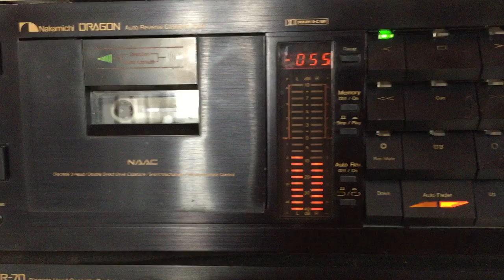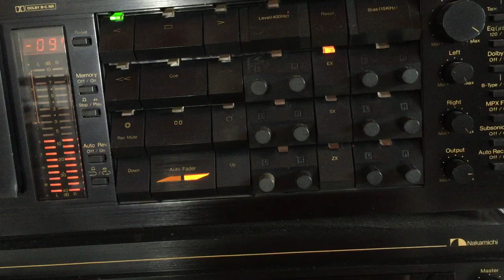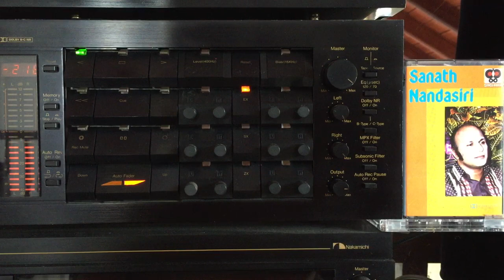Sanath Nandasiri: Obe Neela Nayane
Lyrics: Camillus Perera; Melody: Stanley Peiris